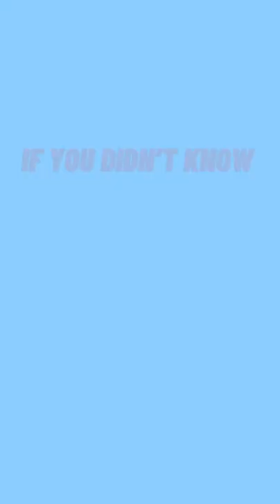New Xxxtentacion & Juice Wrld music!?🧃